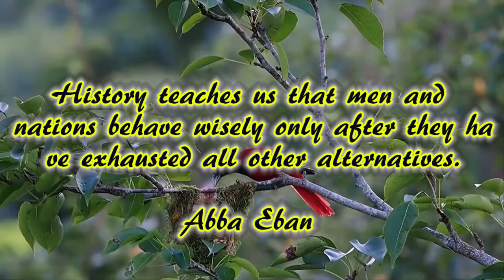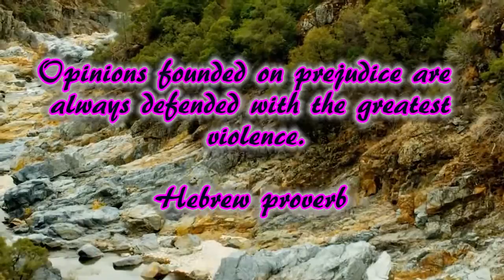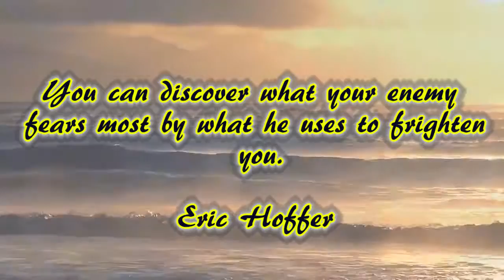Inspirational Quotes, and Relaxation music for stress relief and healing #50